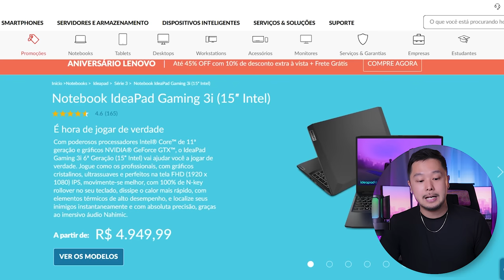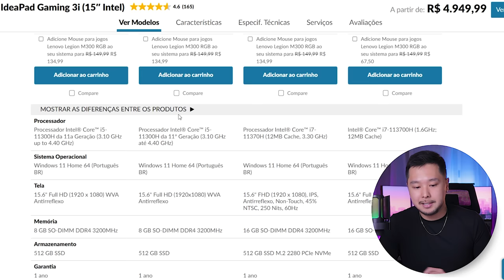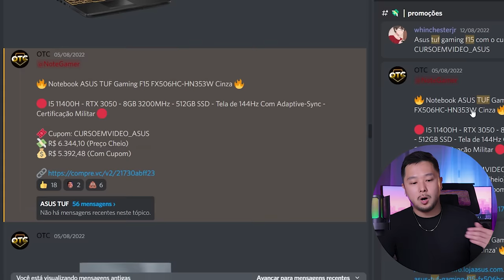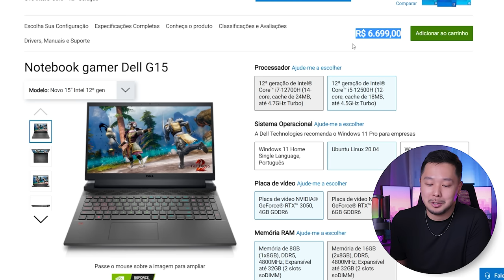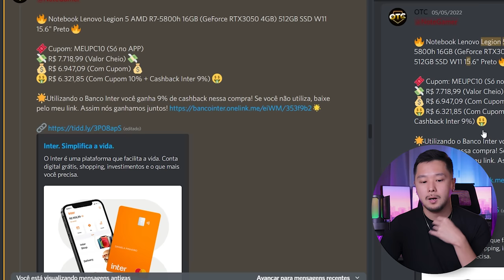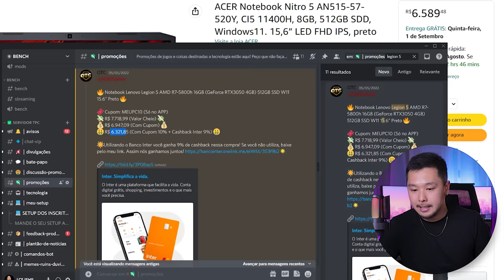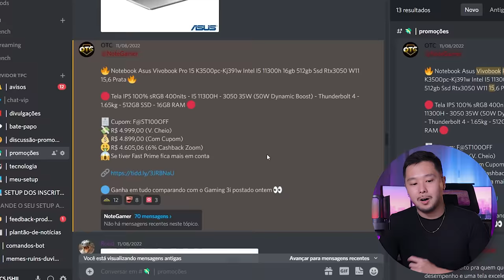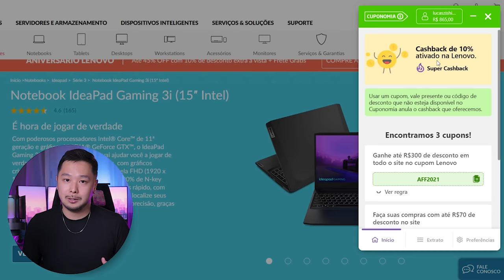Rankeando os NOTEBOOKS GAMERS com a RTX3050 atualmente!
🛒 Dell G15 com RTX3050

💸 Comece a usar o CUPONOMIA para garantir CASHBACK nas suas compras pelo meu link!

💻 Notebook das gravações - Dell G15
🎤 Microfone Fifine A8
🖱️ Mouse Helios GO XD5
⌨️ Teclado Redragon Fizz K617
🎧 Headset Fifine H6
🖥️ Monitor 240HZ AOC HERO Z